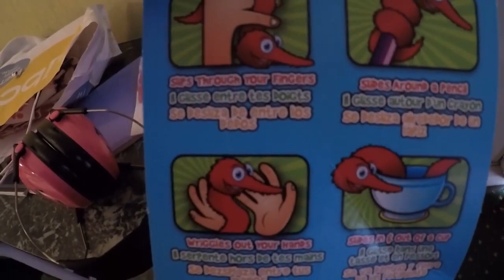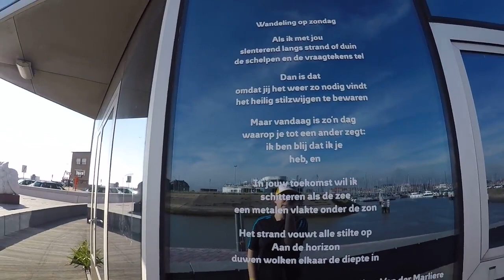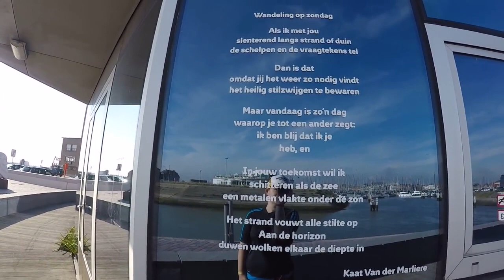Met vrienden iets gaan drinken bolsstar